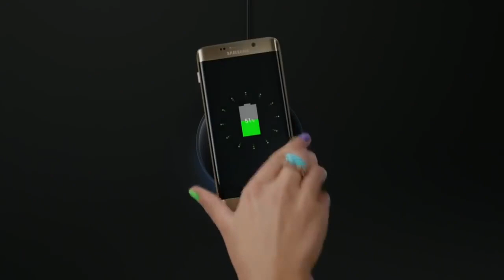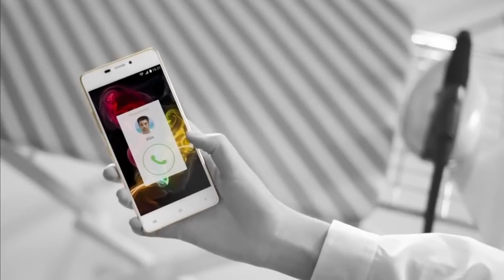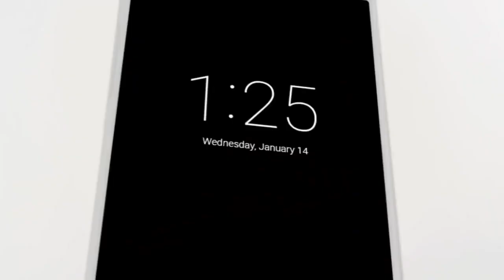5 Smartphone ads you never thought about it.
You never thought about it this are the Smartphone ads must watch till end.